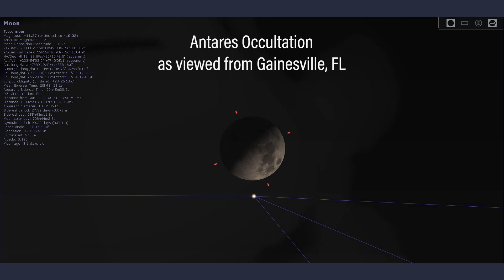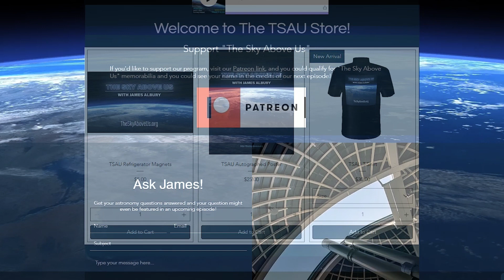TSAU 2023 - 009 Antares Occultation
On August 24, 2023, we will be treated to an occultation of the star Antares by the Moon.  Learn all about it here!

Chapters:

0:19 Welcome to The Sky Above Us​

Stellar:
Bill & Claudia Dishong
Janis & Carlos Hernandez
Jonathan & Dawn Garrison
Daryl Mullee
David Durkee

Planetary:
Jim Hill
Terry Smiljanich
Chuck Broward (in memoriam)

Lunar:
Joy Waller
Matthew Chopp
S. Latin Adidi
Stanley Henderson (in memoriam)